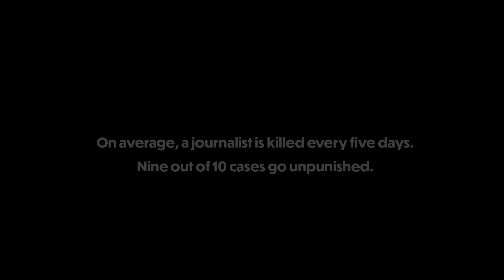Raise your hands if you DON’T think this is ok.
As we mark the International Day to End Impunity for Crimes Against Journalists on 2 November, we recognise another important milestone – the 10th anniversary of the UN Plan of Action on the Safety of Journalists and the Issue of Impunity, with its vision of being a “sustained, coordinated framework to address the threats facing journalists.”

However, we are seeing escalating threats against journalists & media freedom, failures to protect them, and failures to prosecute perpetrators. In the worst cases, leaders themselves are accessories.

The hard truth is that, too often in the last decade, States haven’t done what they signed up for in the Plan, and the UN hasn’t always succeeded in convincing them to live up to their commitments.

This has to change.